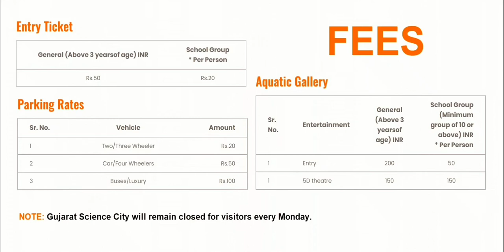Aquatic Gallery India's largest aquarium at Gujarat Science City in Ahmedabad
Aquatic Gallery - Science City, Ahmedabad.

Address: Gujarat Council of Science City Science City Rd.,
Off S. G. Highway, Ahmedabad - 380 060

Gujarat Science City stays close on Mondays.

The Aquatics gallery is India’s largest public aquarium to give a memorable journey of the underwater world. The aquarium consists of different tanks of aquatic species from across the world. It also has a 28-meter unique walkway tunnel which provides an underwater experience. There are more than 188 species of fishes and around 11600 total fishes. There are different zones which contains different types of fishes from all over the world.
The entry ticket cost ₹200. There is a 5D theatre and cafeteria inside the building.

Gujarat Science City contains:
IMAX 3D Theater
Amphitheatre
Hall of Science and Hall of Space
Thrill Ride
Life Science Park
Energy Education Park
Planet Earth
Nature Park
Aquatic Gallery
Robotics Gallery
Musical Fountain
Astronomy and Space Science Gallery
Noble Dome

Gujarat Science City| Aquatic Gallery | India's Biggest Aquarium | Ahmedabad Tourism

Video shot by SamsungNote10plus